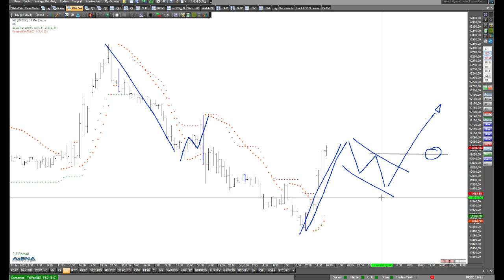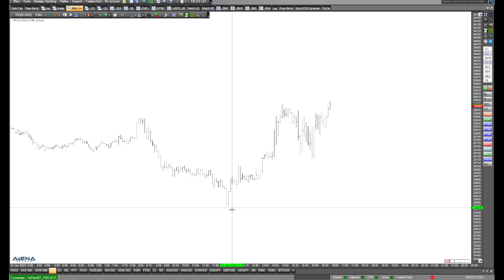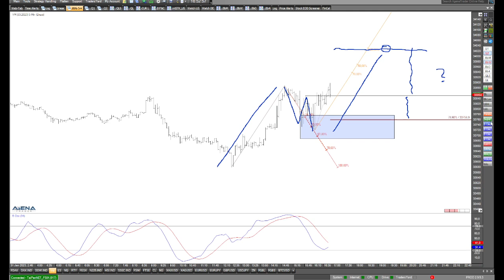Schwierige Lage vor den Meldungen der Notenbanken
Bei Dax, Dow und Co ist die Lage durchaus anspruchsvoll so kurz vor der Entscheidung der Notenbanken. Schauen wir uns die Charts im Video genauer an.